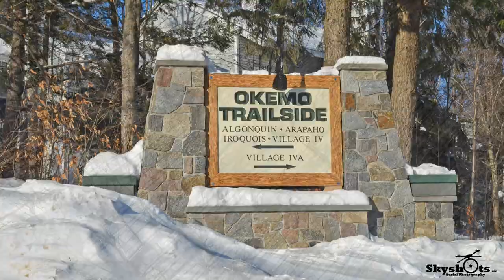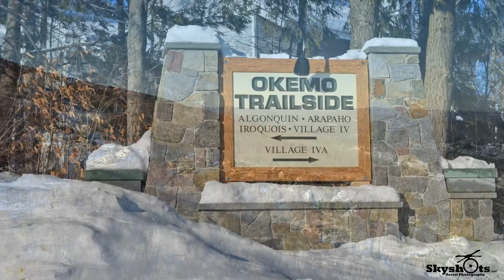Trailside Condominiums on Okemo!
The Okemo Valley is an exciting place to call home! The real estate team at William Raveis Vermont Properties has a long history serving buyers and sellers in the Ludlow, VT, area. Whether you're looking for a ski condo or a place to settle into and call home, we hope you'll take the time to explore our latest properties "up close" through our videos, then contact us for an in-person tour.